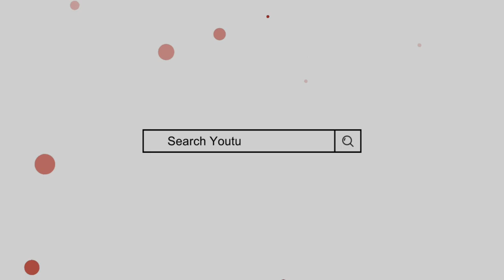Raiha Name Meaning In Urdu || raiha naam ka matlab || Mufti Sadaqat Official || Raiha Name Info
Raiha Name Meaning In Urdu
Raiha Naam ka Matlab
Raiha Naam ke
Rayha Name Meaning
Rayha Naam ka Matlab
raiha naam ke mayne
Mufti sadakat
رائحہ کے معنی
رائحہ نام کا مطلب
رائحہ نام رکھنا کیسا